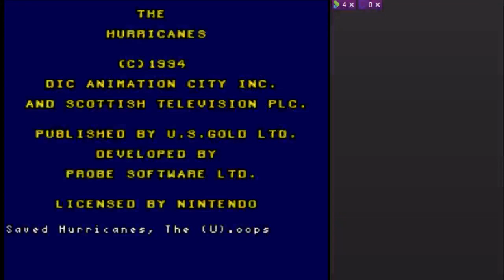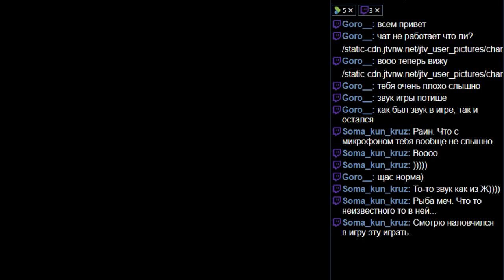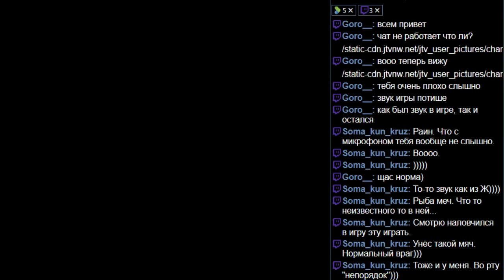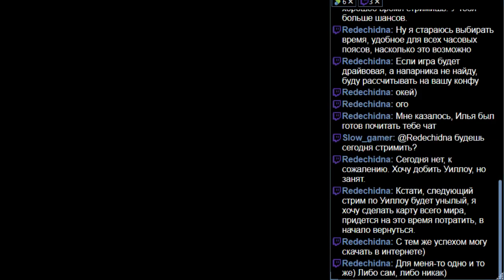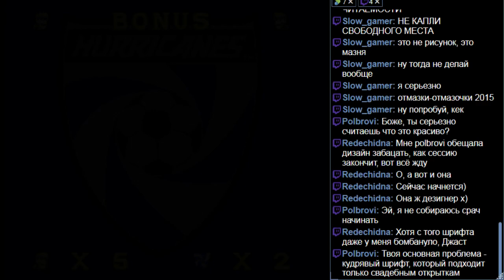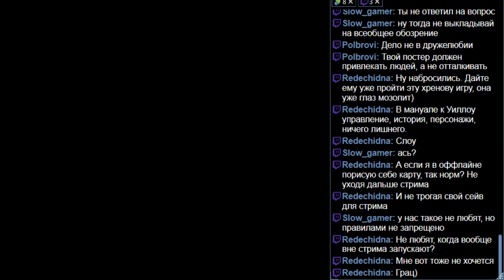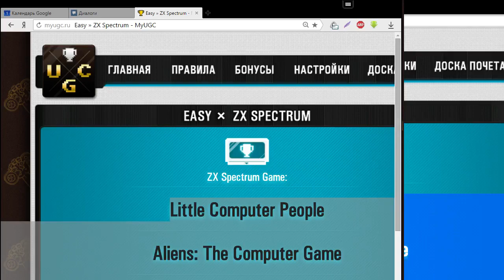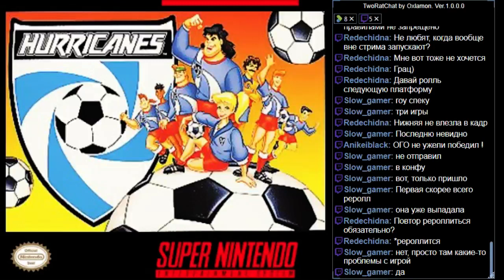JustRaiN (S02,G01) - Hurricanes (SNES) Pt.4